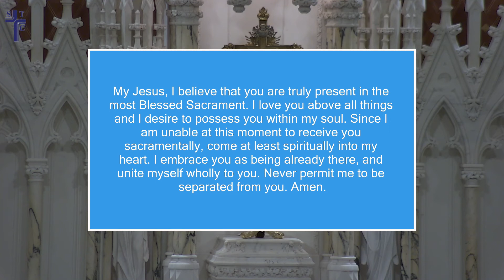Thanksgiving Mass - November 24, 2022